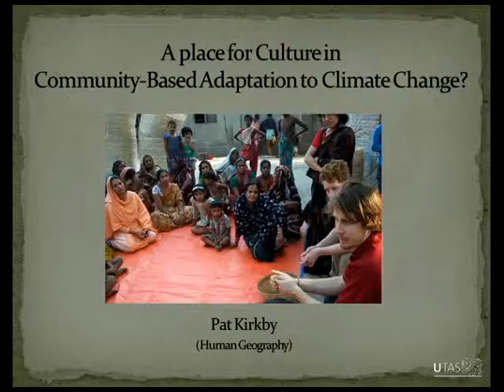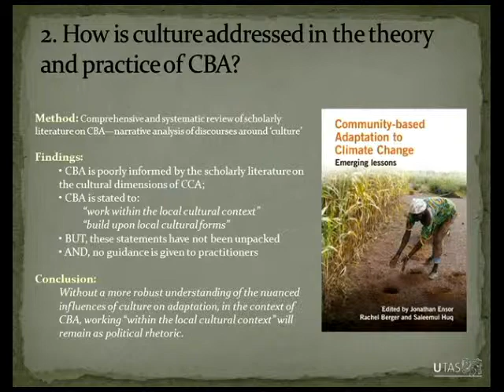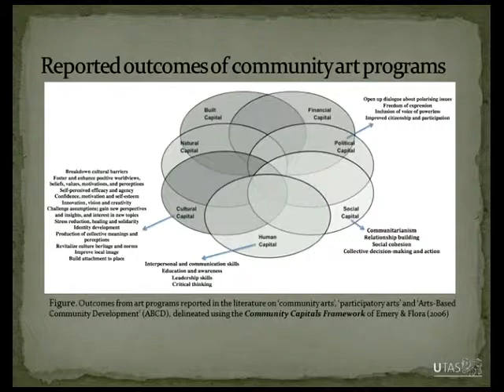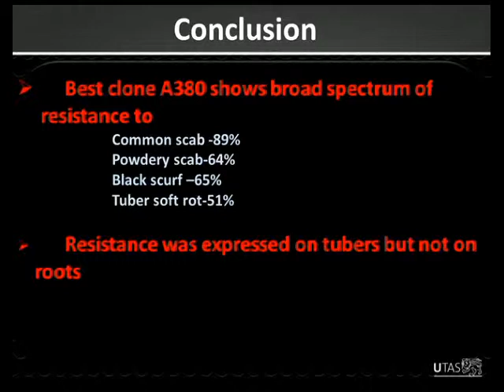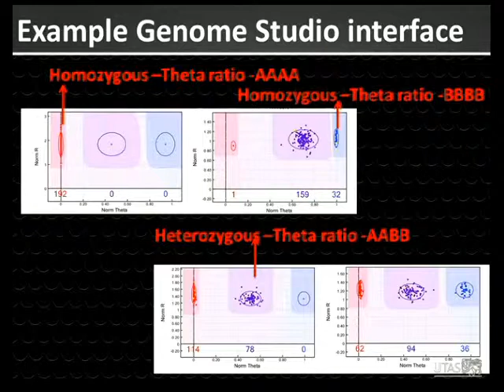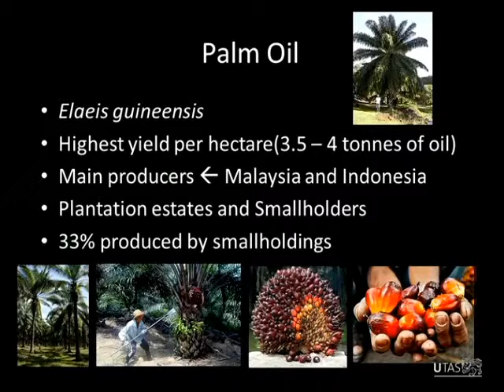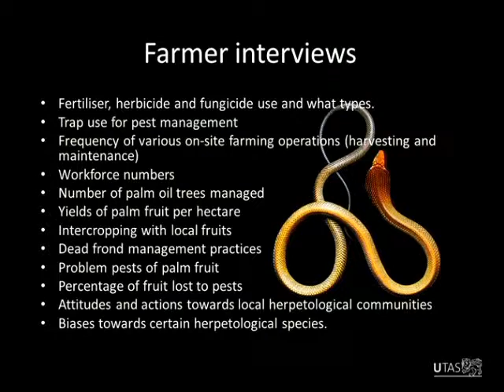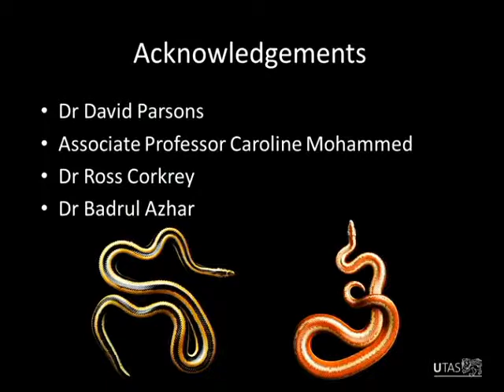SLAF Seminar Series: Postgraduate Seminars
Three PhD candidates from the University of Tasmania's School of Land and Food give presentations from their current research:

• Mobilising cultural assets of vulnerable communities to enable adaptation to climate change - Patrick Kirkby
• Yields, pests and conservation: smallholdings management of palm oil plantations and its effect on local herpetological communities in Malaysia - Najib Aziz
• Broad spectrum resistance to tuber-invading diseases of potato - Tamil Thangavel